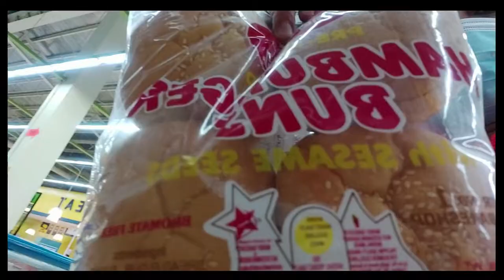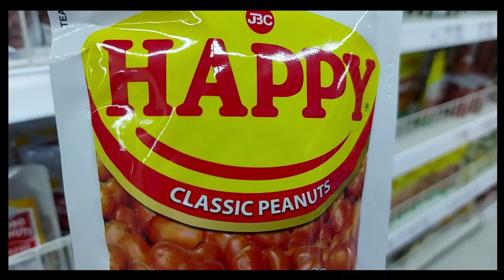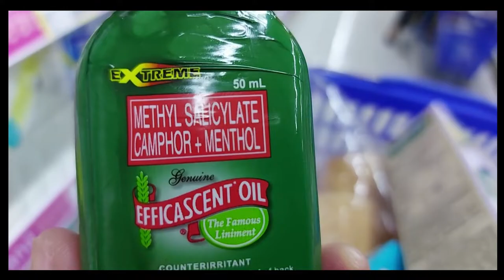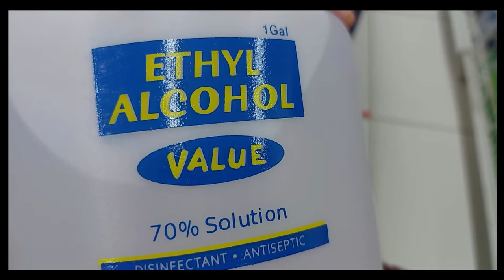GROCERY HAUL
PSALM 37:25
I was young and now I am old, yet I have never seen the righteous forsaken or their children  begging bread.
I thank God always for His faithfulness in my life that He never leave me nor forsake me even in the midst of difficulties.